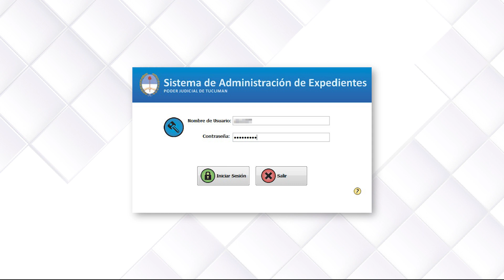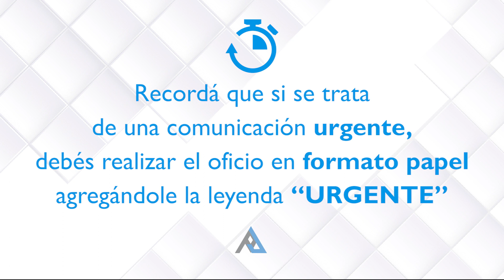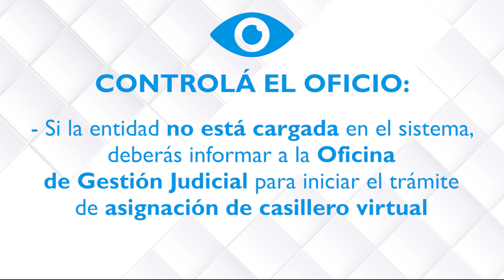Tutorial: Confección de comunicaciones digitales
Tutorial para personal del Poder Judicial: cómo confeccionar y controlar comunicaciones e informes digitales.

Corte Suprema de Justicia de Tucumán
Oficina de Gestión Judicial
Oficina de Coordinación
Oficina de Comunicación Pública